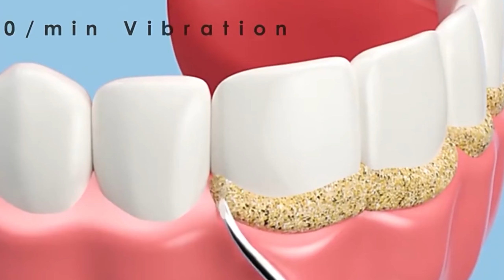Top 12 Winning Products #1 in January 2024｜ Sup Dropshipping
Top 12 Winning Products ｜ Sup Dropshipping

00:00 Intro
00:08 Blood Pressure Monitor
00:32 EVA-Foam Dumbbell Set
00:47 Snow Mountain Ashtray
01:04 Calf Air Compression Massager
01:24 Automatic Toilet Flusher
01:45 Cabinet Dresser for Bedroom
02:02 Cordless Electric Heating Pad
02:23 Mini Heat Press Machine
02:39 Wall Mounted Mini Heater
03:06 Ultrasonic Dental Scaler
03:31 Makeup Brush Cleaner
03:56 Large Lazy Chair